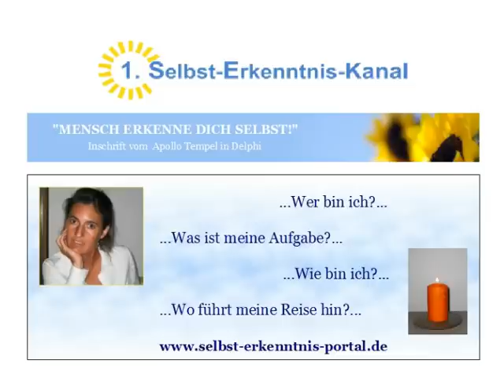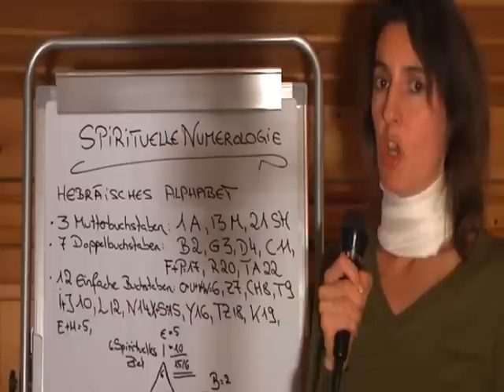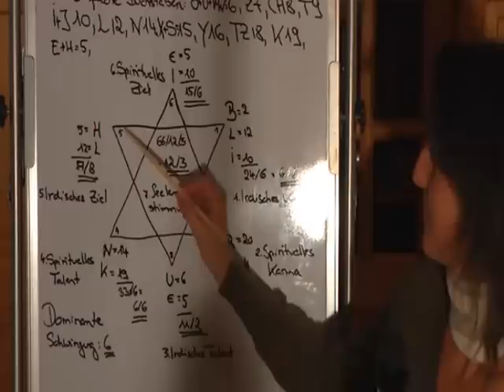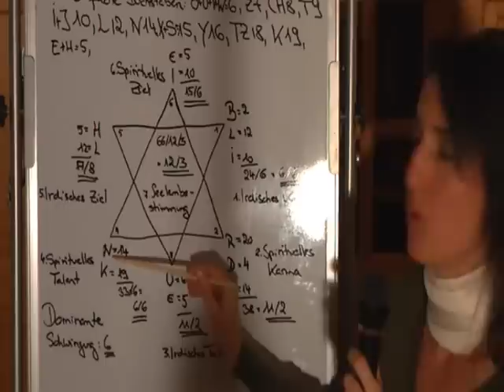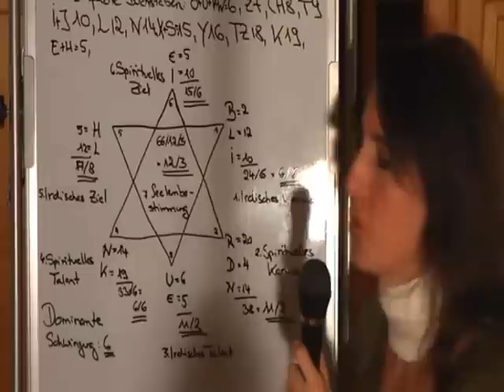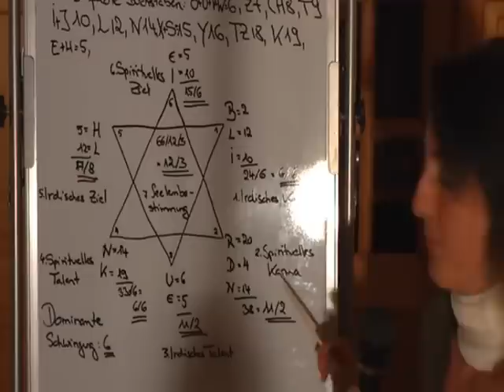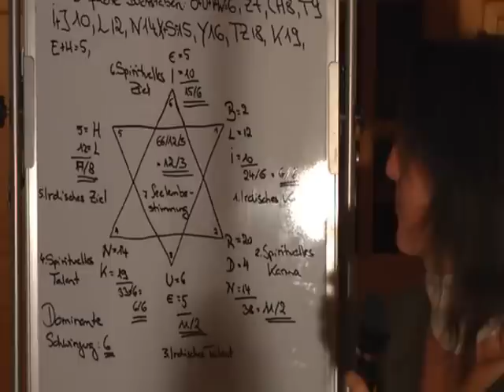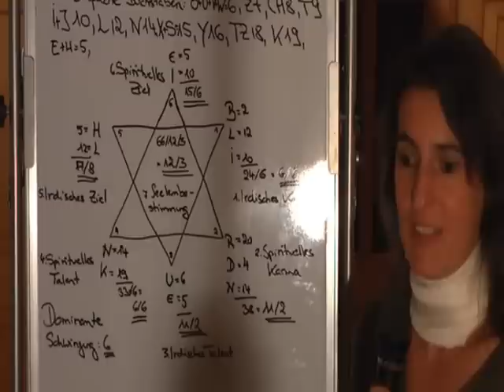Video: MAL ANDERS! Spirituelle Numerologie: Einführung + Berechnung Irdisches Karma/Lernaufgabe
Finde jetzt heraus, was Deine "Weltliche Lernaufgabe", Dein "Irdisches Karma" ist, die es zu meistern gilt, anhand der Spirituellen Numerologie! Durch den Einsatz Deiner Talente unterstützt Du Dich selber enorm bei der Bewältigung Deines Irdischen Karmas! Und wenn Du auch noch Dein Ziel kennst, sowohl weltlich als auch spirituell, dann bist Du fokussiert und ausgerichtet. Du weißt dann, wohin bzw. in welche Richtung Du marschieren sollst, um letztlich Deine Seelenbestimmung zu erfüllen! Diese Videos eröffnen Dir Deine Weltliche Lernaufgabe! Deine Ziele, Talente, Dein Spirituelles Karma und Deine Seelenbestimmung findest Du ausführlich beschrieben in Deinem Persönlichen Spirituellen Numeroskop.